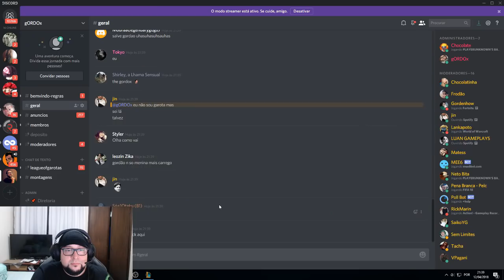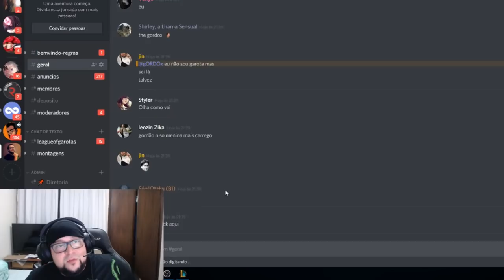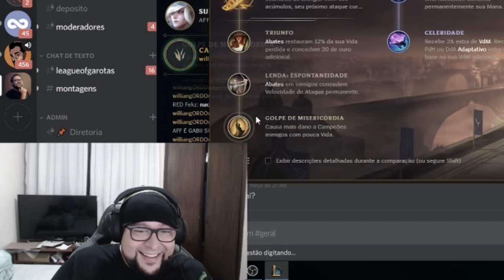PICKEI SEJUANI e ADIVINHEM?